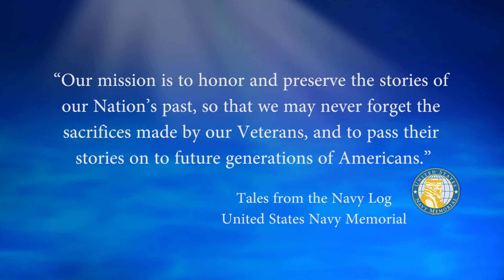USNM Interview of R J Riederich Part Five Westpac Ports of Call on the USS Spinax